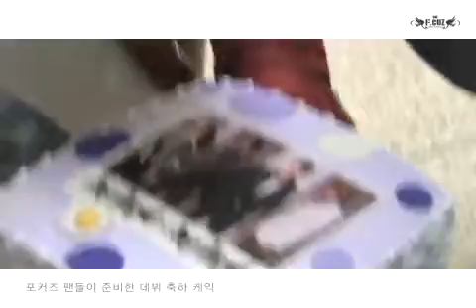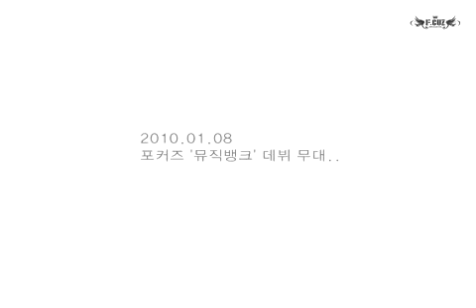100112 F.CUZ KBS Debut Stage - Behind-the-Scenes Sketch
Please check out F.CUZ's #1 International Forum, FCuzed, =D We are recognized by staff from CAN&J's Entertainment. for subbed videos of F.CUZ produced by our very own subbing team!